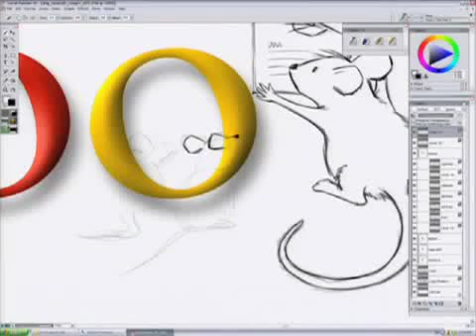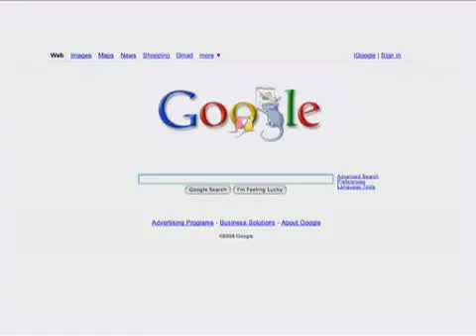Google Doodles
The featured video is about the making / drawing of a Google Doodle (animated Google logo on a festival or important day).
                                       Video features Dennis Hwang, who's the chief animator of Google Doodles. Drawing a Google Doodle.